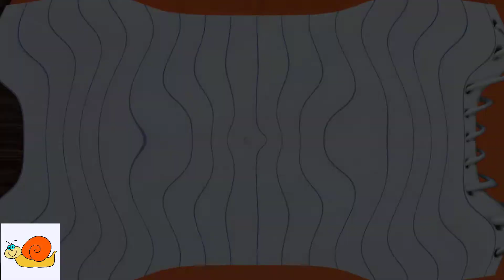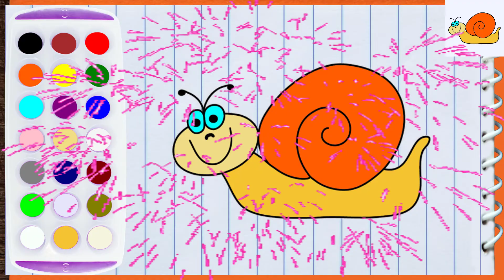draw and color - 4 bước vẽ - 4 bước tô màu cho chú Ốc Sên siêu dễ thương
Dạy và hướng dẫn Trẻ từng bước cách làm thế nào để tập vẽ và tô màu cho chú Ốc Sên siêu dễ thương | all4kids
 1. Bé biết dùng cây Bút chì để vẽ phát hoạ
 2. Bé biết dùng cây Bút lông để tô đậm và vẽ chi tiết
 3. Bé biết dùng cây Cọ để tô màu cho bức tranh vẽ

Trẻ học 21 màu cơ bản trong tiếng anh trong lúc xem tô màu
Trẻ học đếm từ 1 đến 4 qua các bước vẽ và tô màu